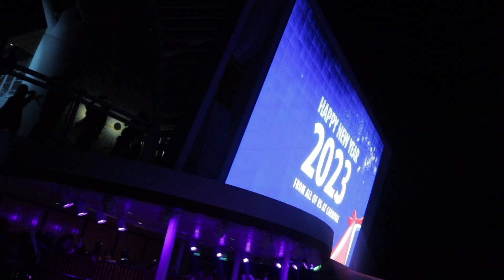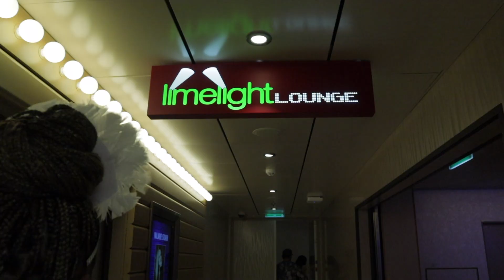Carnival Mardi Gras NYE 2023 Cruise Vlog| Embarkation Day, Deck Party, Drinks| NURTURINGNATASHA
My General Cruise Info:
- Cruise line: Carnival
- Ship name: Mardi Gras
- Duration: 7 days
- Destinations: Nassau, Bahamas; Amber Cove, Dominican Republic; Grand Turk, Turks & Caicos

Places visited on board in this video:
- Guy's Burgers (for lunch)
- Palm Resturant (for dinner)
- Lido Deck (for the sail away party & NYE celebration)
- Center Stage (for the show & NYE event)
- Limelight Lounge (for the NYE after party
- Pizzeria Del Capitano ( after the club)

With love,
Natasha

Reflections:
Film tools: Canon EOS M200/ Final Cut Pro X